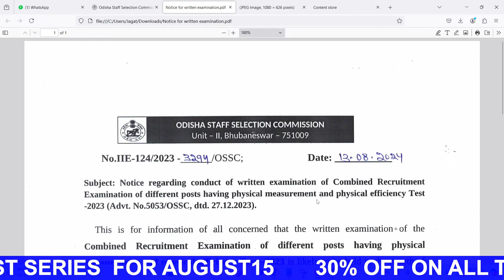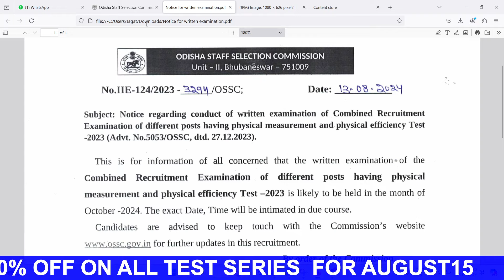OSSC Excise Sub-Inspector Exam Date// Excise SI Exam Date//Excise SI Written Test Exam Date Out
12th pass govt jobs 2024
12th pass govt jobs
12th pass govt jobs vacancy 2024
Upcoming 12th pass govt jobs
Odisha top 3govt job vacancy september
odisha job reporter
RI Exam Date Update
FG REsult Update

Odisha new got job vacancy 2024
new jobs 2024 odisha
odisha got job recruitment 2024
latest ogvt. jobs 2024
odisha job
12th pass odisha govt job
10th pass govt jobs 2024
new govt job